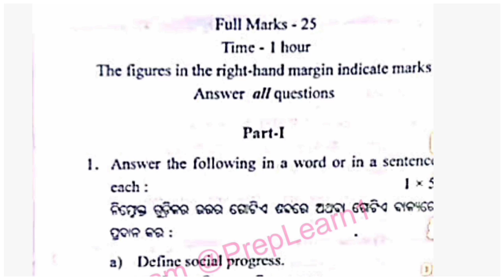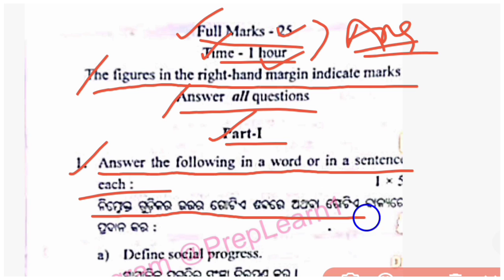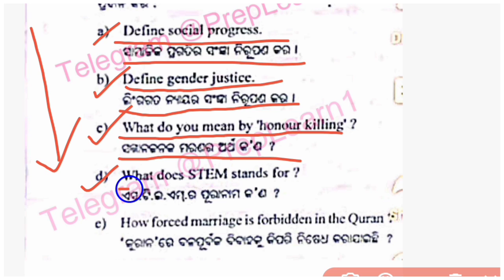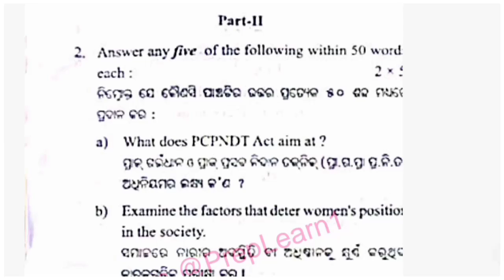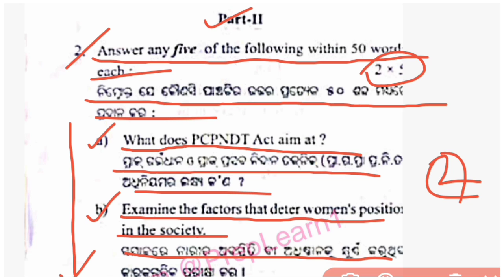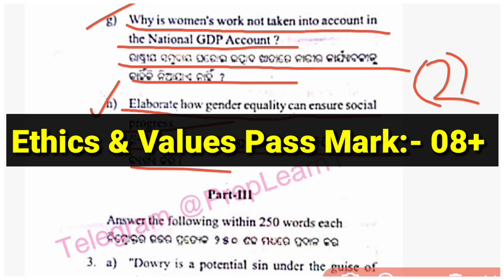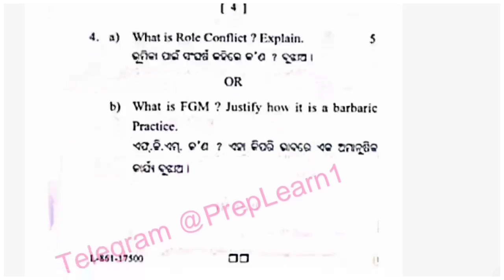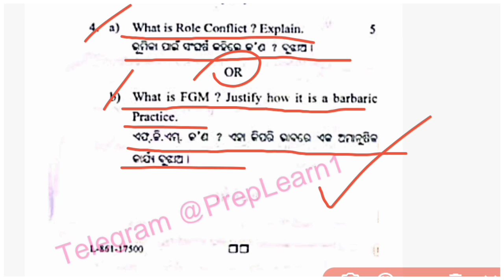+3 First Semester Ethics And Values Question Paper // +3 1st Semester Ethics And Values Question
🔘Telegram group :- Rk kid official ( join now )

🔘ଭିଡିଓ ଟି ବିନା Skip କରିକି ପ୍ରଥମ ରୁ ଶେଷ ପର୍ଯ୍ୟନ୍ତ ଦେଖନ୍ତୁ

                 ⚠️ -: IMPORTANT :-⚠️